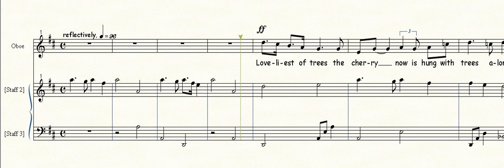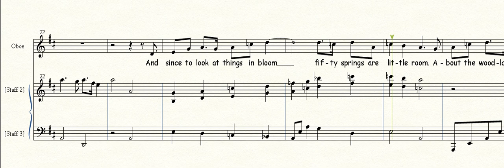Loveliest of Trees The Cherry Now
A famous a atmospheric poem by Lawrence Housman set for tenor.